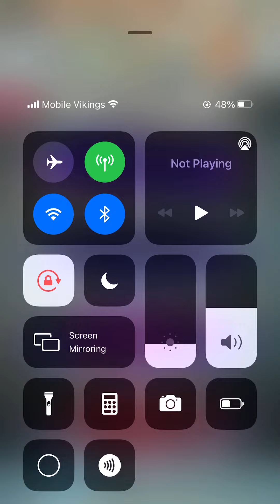Feh - Legendary Julia - Limited Hero Battle - Abyssal